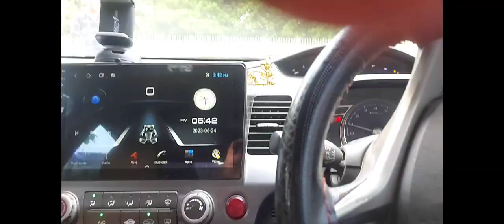Delhi Metro Parking Is not Safe naam dekhliya T-Shirt p fir bhi Jhuth😡😡